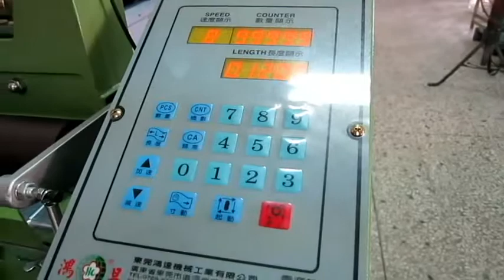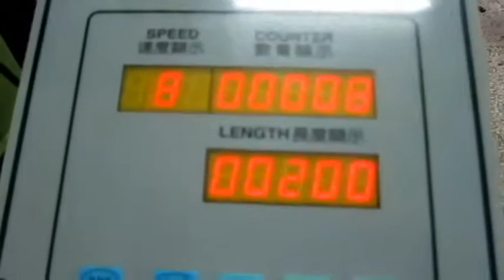HUENCHEN, HC-800H-L, Belt Cutting Machine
HUEN CHEN MACHINERY CO., LTD